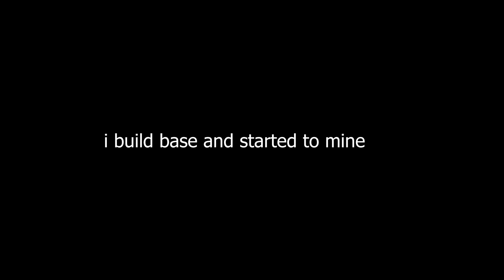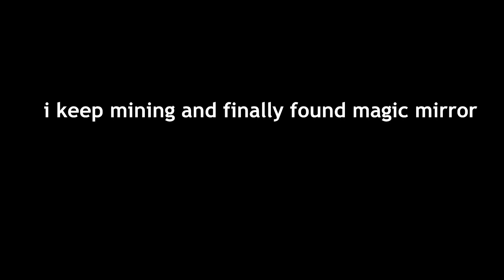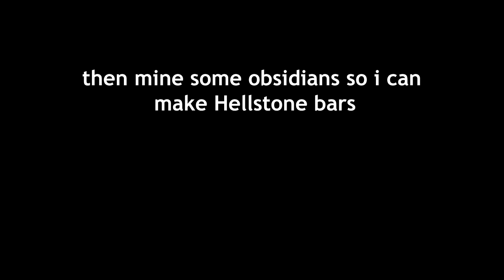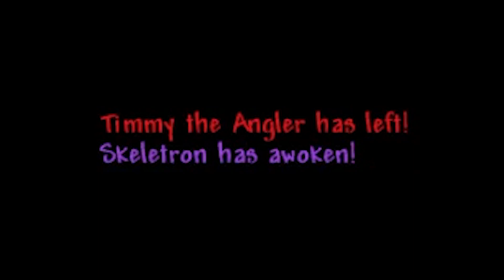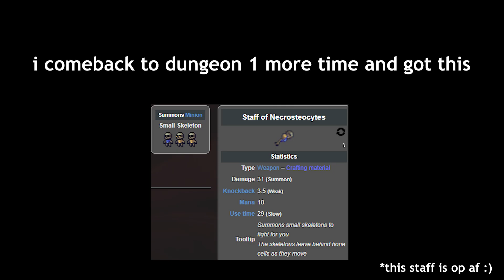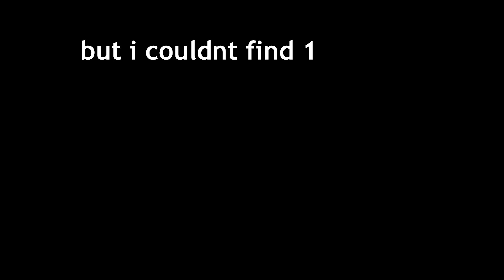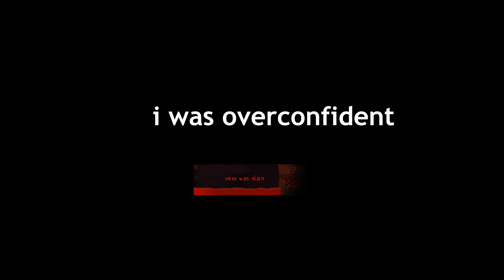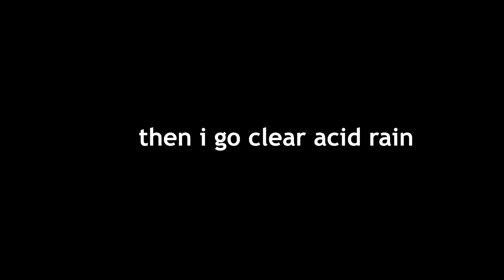Terraria Calamity summoner: Pre-Hardmode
hehe
mods list:
- Calamity mod
- Calamity's Vanities
- Bottomless Potions
-  Extra Accessory Slots
-  Unlimited Buff Slots
- Loot Beam
- Compare Item Stats
-  Platform Helper
- Colored Calamity Relics
- Level+
- ItemMagnusPlus
- Item Outta Blocks
- Better Blending
- Life Crystal & Life Fruit Glow
- Structure Helper
- Shop Expander
- Terry's Unlimited Buff Mod
- Calamity mod music
- Where's My Items
- More Endless Ammo
- Calamity Loot Swap
- Wing Slot Extra
- Boss Checklist
- Armor Modifier & Reforging
- Which Mod Is This From
- Max Stack Plus Extra